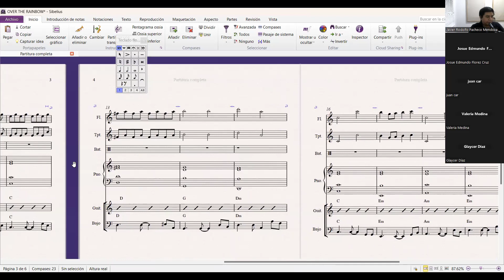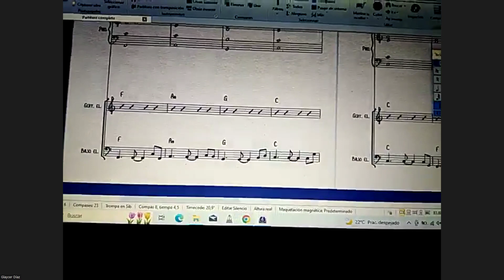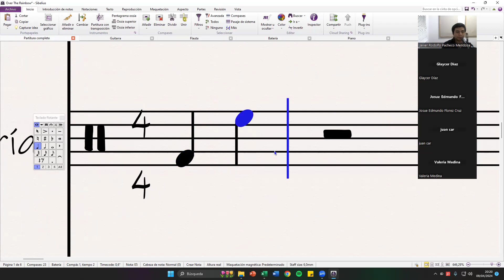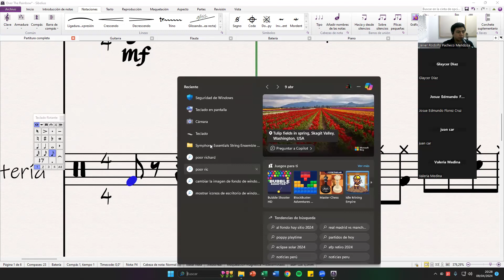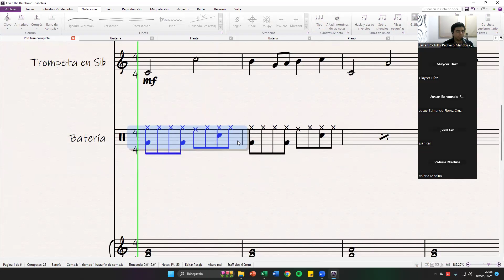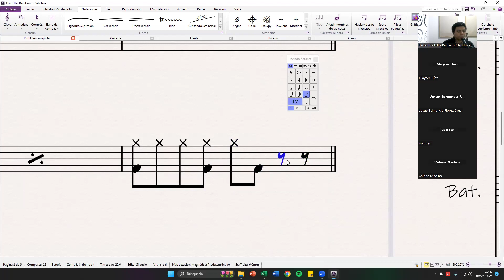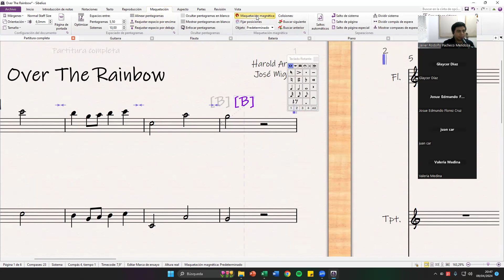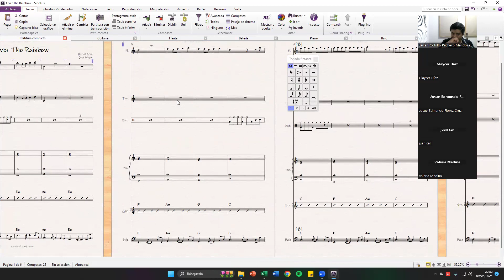Clase Nº6 - Sibelius